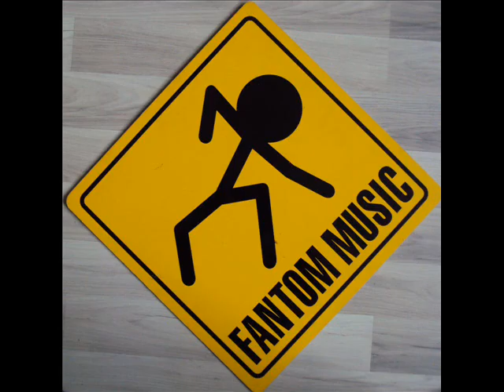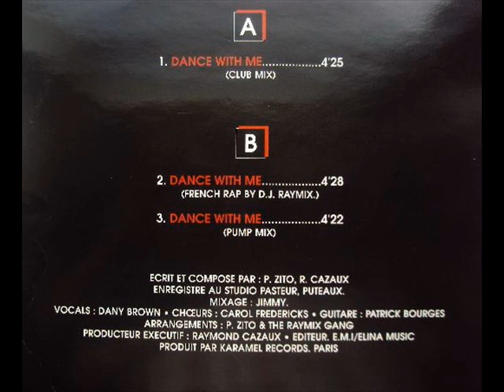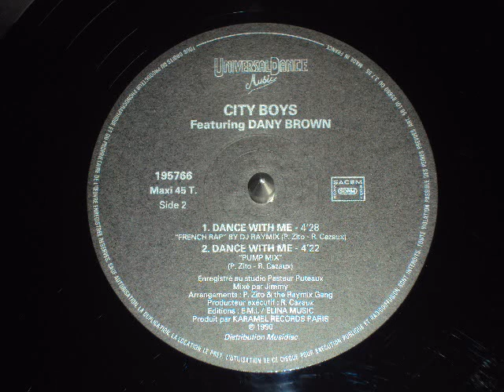City Boys - Dance With Me (French Rap By DJ Raymix)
City Boys - Dance With Me